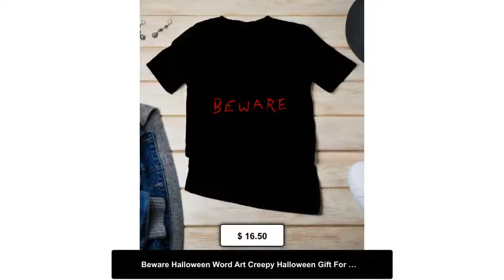Beware Halloween Word Art Creepy Halloween Gift For Horror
Just in! This unique Beware Halloween Word Art Creepy Halloween Gift For Horror for $16.5.
Beware Halloween Word Art Creepy Halloween Gift For Horror Lover can be given as a Birthday or Christmas gift to your best friend, relative, boyfriend or girlfriend or Someone Special. T-SHIRT AND PRINT DETAILS ●High Quality Branded Shirts ●Unisex Adult Sizing. ●The ink used is printed INTO the fabric, not sitting on top of it. →These are high quality Direct-To-Garment printed item, will not crack and peel like vinyl. WASHING INSTRUCTIONS ●Wash inside out, in cold water, on gentle cycle. Tumble dry low or let air dry. ●Do not use Fabric Softeners or Bleach. ●Do not dry clean. Avoid ironing on the design. HAVE QUESTIONS? Please feel free to send us a quick message and we'll be glad to help.